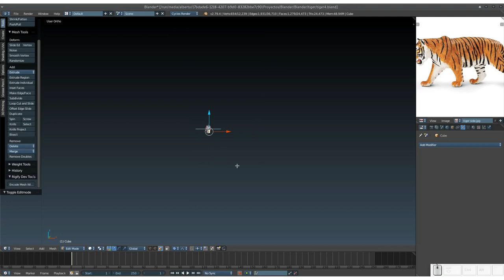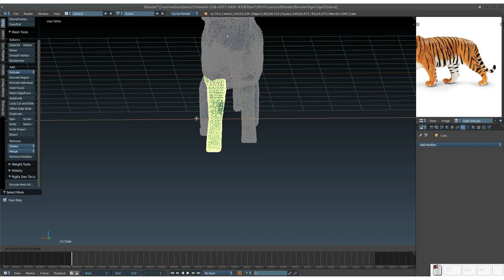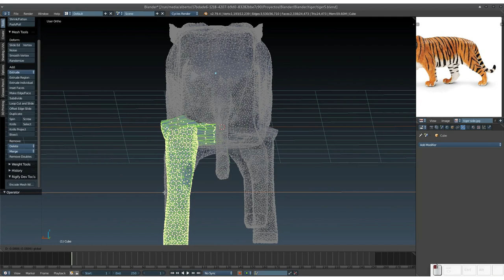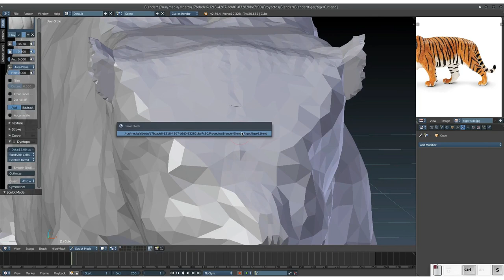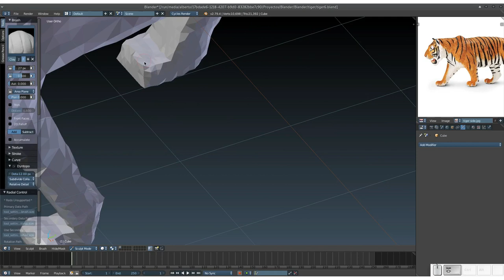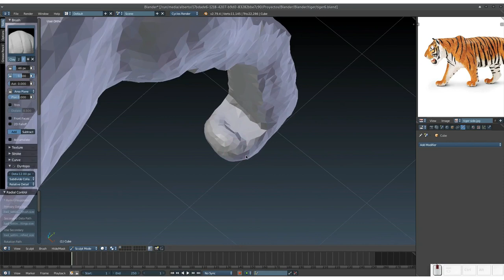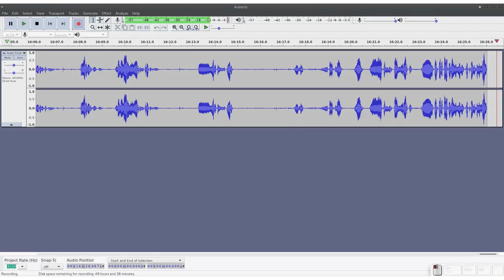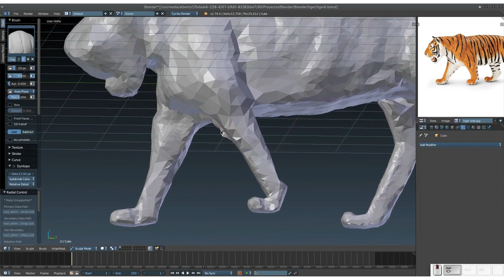Blender: Creando un tigre. Parte 4. Final boceto esculpido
En este vídeo terminamos el esculpido rústico del tigre y solventamos el problema de los non-manifold, a través de un add-on.